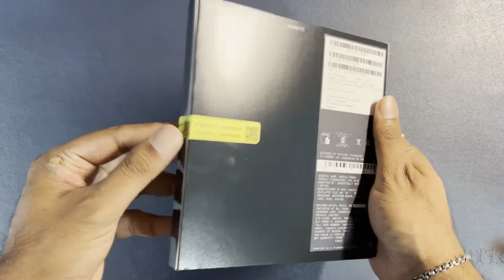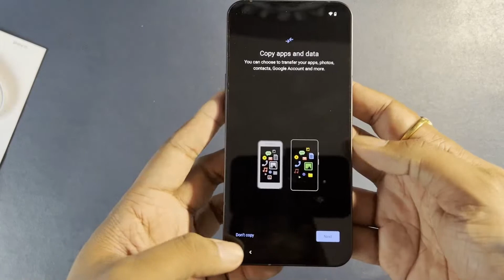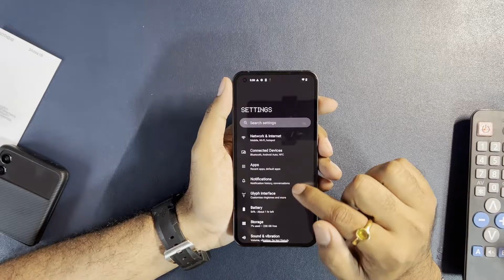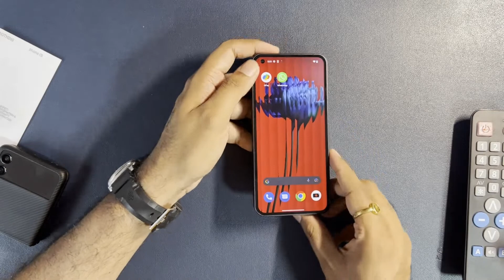Nothing Phone (1) Black Unboxing